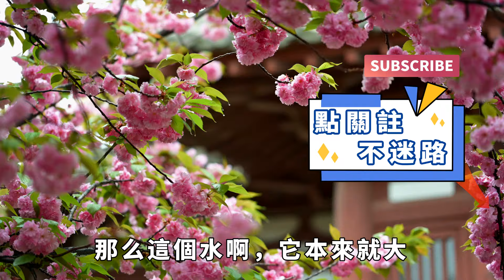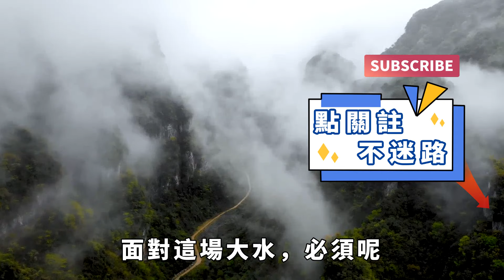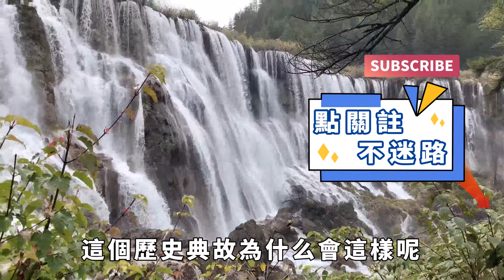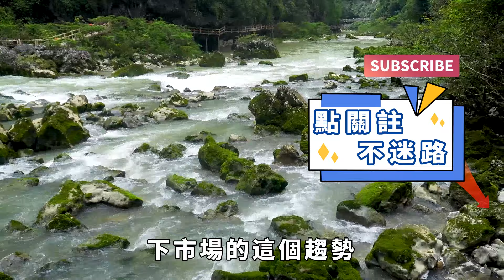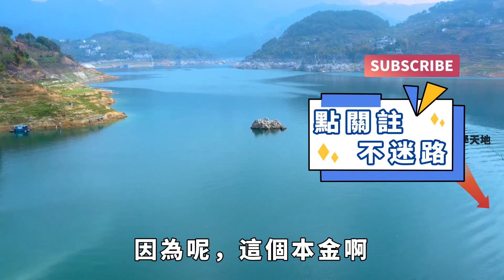小心！壬申月之難，大水漫灌，草木皆兵！2024年8月吉兇【國學天地】壬申月#2024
大家好，歡迎踏入國學天地，一起揭秘命運之輪，打造和諧福祉的生活空間！
頻道往期精彩視頻：
驚人預言曝光！多人曾預言聖人、步虛大師預言2024年聖人出山，連其樣貌都精準描述？
從2024年8月7日的立秋開始呢，就正式進入了甲辰年的壬申月，2024年呢，還真的是一個多事之秋啊，包括呢，這個地母經也說啊，說歲巳甲辰年，稻麻一半兒空，春夏遭淹沒，秋冬流不通，也就是說呢，今年，他註定是一個不太平的年頭，今年多亂，打仗啊，硝煙啊，戰爭啊，什麼疾病洪水，糧食減產，他哪個都沒落下了，那下半年馬上就要開始了，這種啊，來自於老天爺的這個考驗，他要以怎麼樣的形式給展現出來呢？在老天爺的這個威壓之下啊，我們呢，要如何調整自己的心情和節奏啊，來順應自然，才能讓自己呢，這個保持一個比較好的這個狀態，事業健康兩步誤啊，這個就只能靠遁甲來展一斬了。